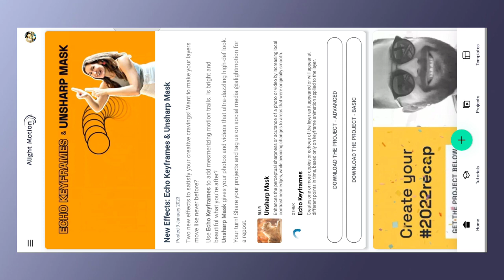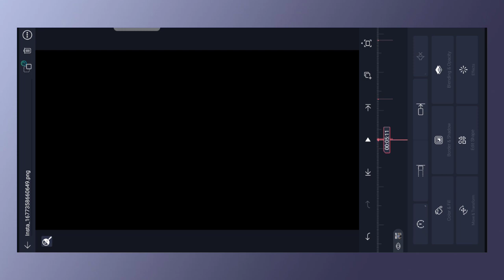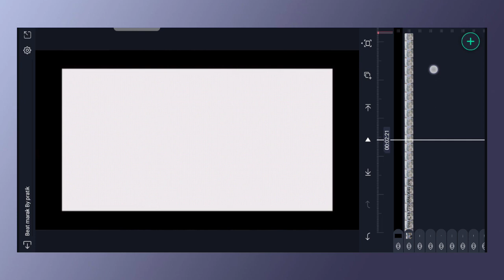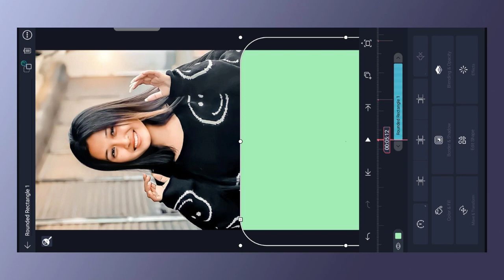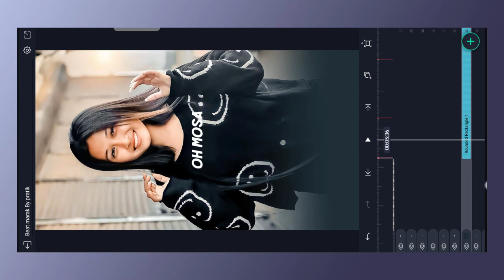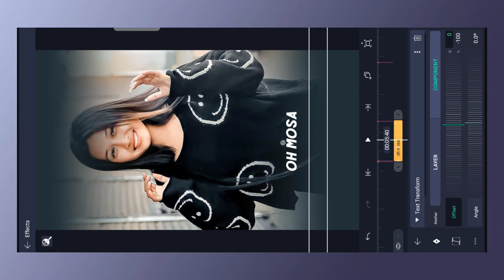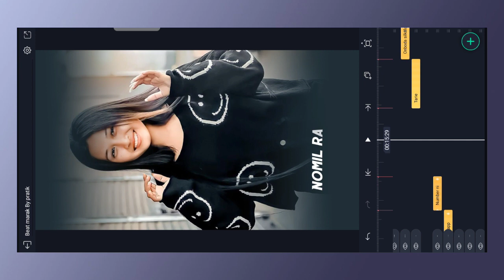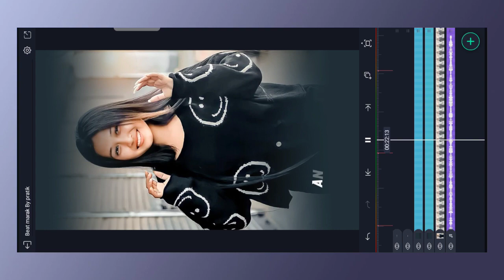Maikai alight motion video edit kagen, Garo alight motion video editing | Garo XML file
Your Quaris :-
garo song
garo
garo video
kinemaster video editing garo
garo film new 2023
garo film
garo song 2023
new garo song 2023
garo new song 2023
garo song new
garo status
garo video song
yc nikjrang garo song
garo album
nomitchi rani
whatsapp status garo
rc rabie chekam
appzo tv
chigrim d sangma video
garo song video
garo tiktok
janggisa marak